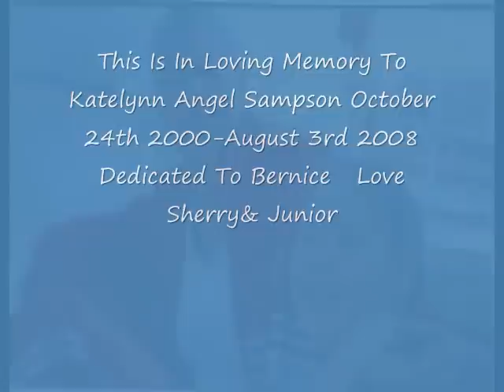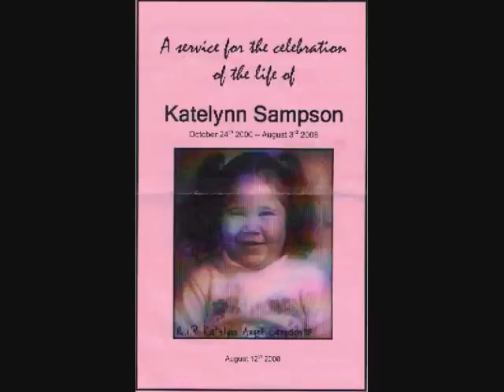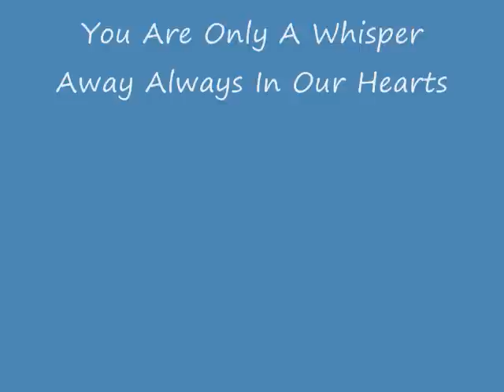In Rememberance Of Katelynn Angel Sampson.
This Movie Is Dedicated To Bernice In Loving Memory Of Her Daughter Katelynn Angel Sampson